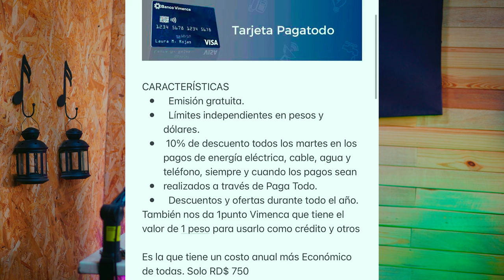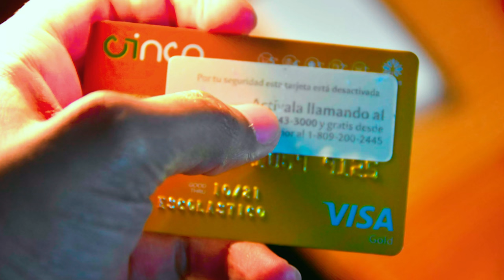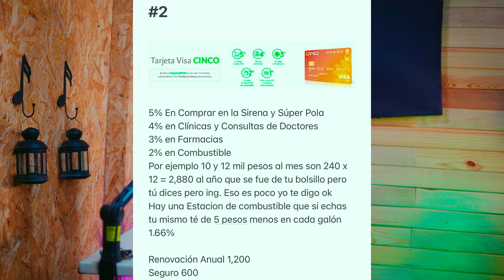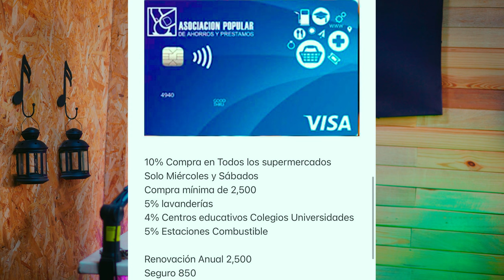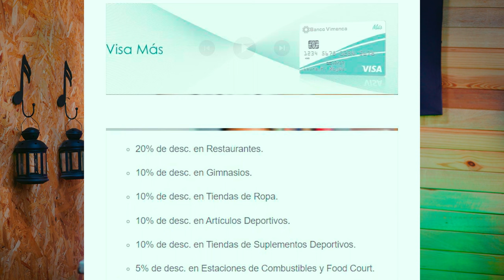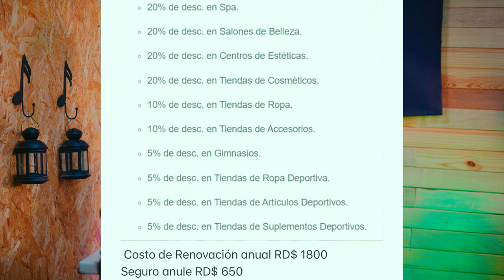🔴 Las 6 Mejores Tarjetas de Crédito en RD 🔴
¿Quieres encontrar la mejor tarjeta de crédito en República Dominicana? ¡No busques más! En @emprendicez , obtendrás las información detallada sobre las mejores opciones de tarjetas de crédito en el país. Desde beneficios exclusivos hasta tasas competitivas, te ayudaremos a tomar la decisión correcta para tus necesidades financieras.